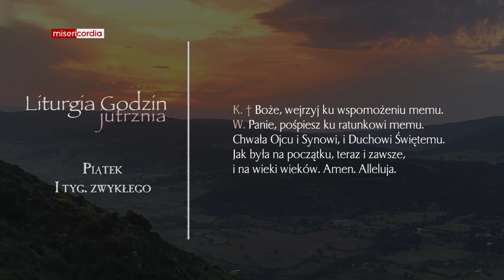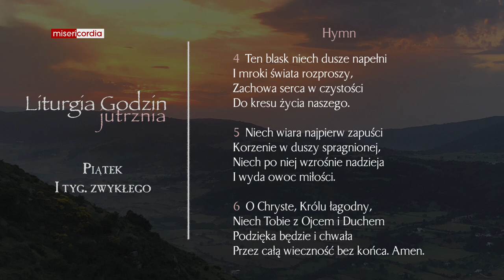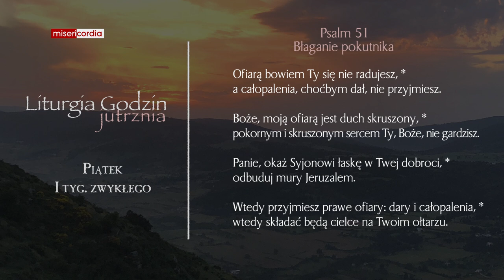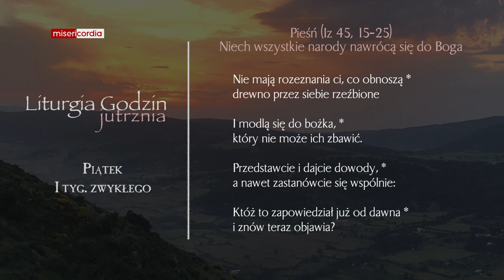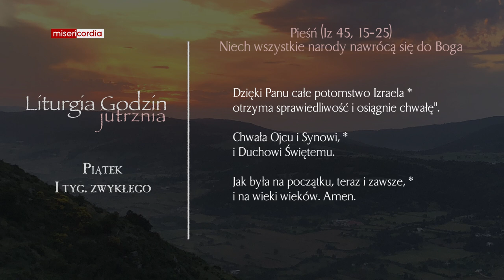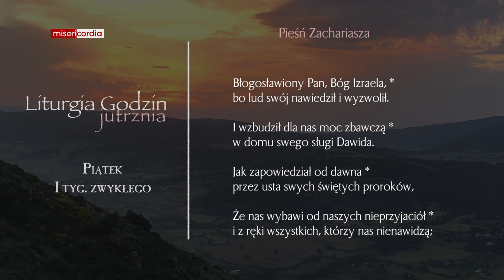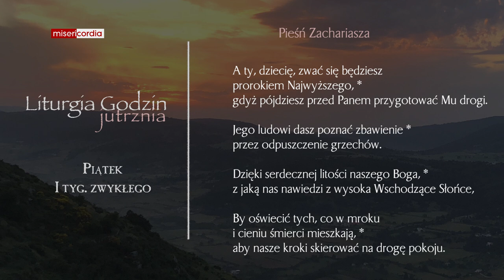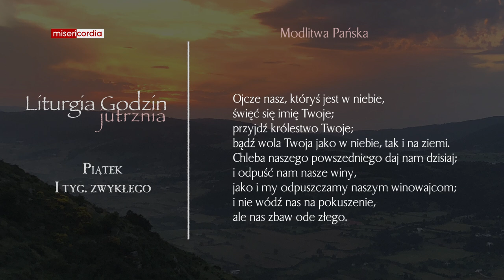Liturgia Godzin | Jutrznia | Piątek, I tyg. zwykłego